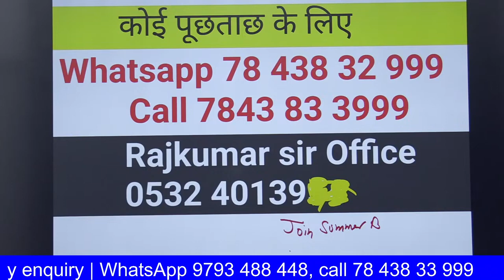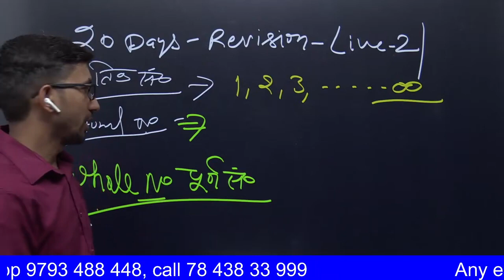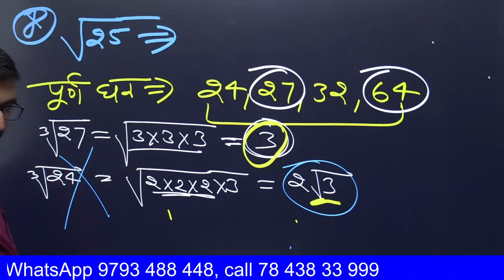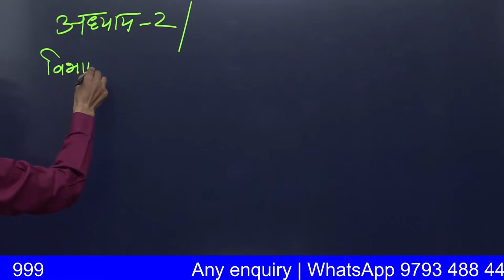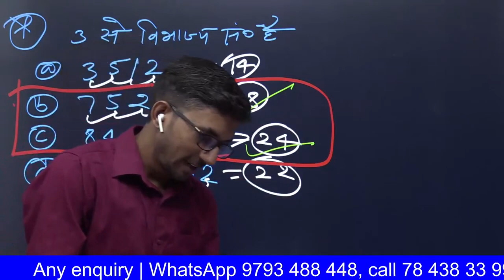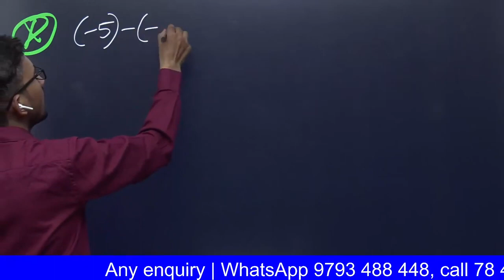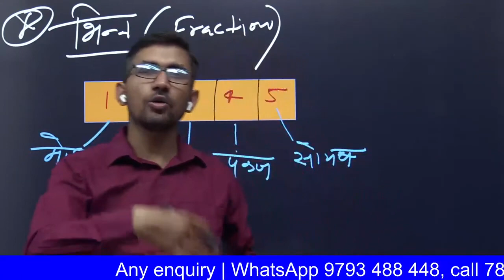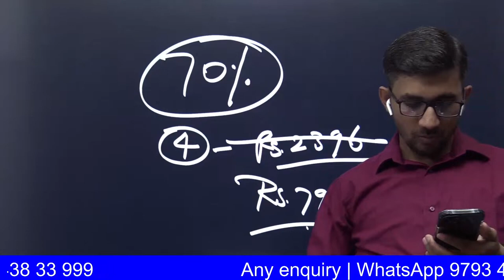Revision UP Deled 1st sem Maths Exam 2023 | Live 2